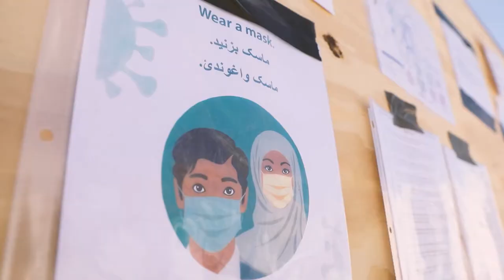Operation Allies Welcome Cultural Advisers from Afghanistan continue to support the Army's mission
Cultural Advisers from Afghanistan continue to support the Army's mission by participating in Operation Allies Welcome
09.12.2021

Mr. Bashir Marshall and Mr. Wali Latif, talk about their mission for Operation Allies welcome at Fort Bliss' Doña Ana Range Complex. The Department of Defense, through U.S. Northern Command, and in support of the sing, medical screening, and general support for at least 50,000 Afghan evacuees at suitable facilities, in permanent or temporary structures, as quickly as possible. This initiative provides Afghan personnel essential support at secure locations outside Afghanistan. (U.S. Army photo by Sgt. Briaira Tolbert, 1st Armored Division Sustainment Brigade)

Film Credits: Video by Sgt. Briaira Tolbert

Fort Bliss
DOD
Afghans
USNORTHCOM
Afghan personnel and Afghan evacuees
Operation Allies Welcome